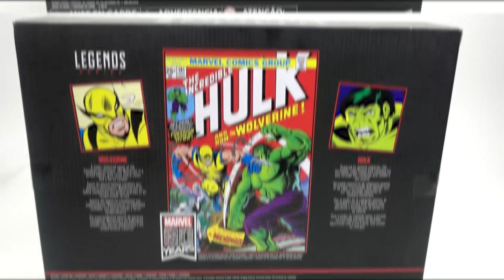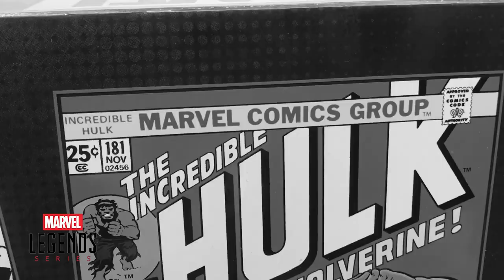Marvel Legends: Posando figuras - Hulk Comic 181 ► Juegos Juguetes y Coleccionables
Hoy nos toca jugar con nuestras MarvelLegends y recrearemos la portada 181 de Hulk con Wolverine y Wendigo.